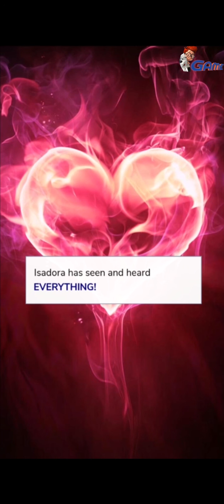What will happen when Mona meets Asher's Ex, Annabelle?? - Love on Fire (Story Part 7)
In this episode of "Love On Fire'', Mona is going to meet Asher's parents. As per the rules, Mona has to win over two of Asher's family members in order to stay in Love On Fire. Asher's family member includes his Mom, Dad, and sister. Asher lives in Sydney, Australia. Everyone welcomes Mona in their house. Gisele, Asher's Mom shows  Asher's room to Mona and asks her about her future intentions. To which, Mona expresses her true feeling about Asher. Gisele likes her confidence and gives her approval. That means Mona wins Asher's Mom heart.
 Then, Mona meets Asher's Dad in his home office. Asher's Dad asks her about her feeling towards Asher. Mona simply tells Dad why Asher is so special for her. Asher's Dad also approves her. She also meets his sister but she had mixed feeling about them. In Asher's favorite bar, Mona meets Annabelle, Asher's Ex. Annabelle shows her intention to want Asher back.
Then, what will Mona do? Will she leave that bar or she will warn her to be away from them?
Let's See .

Who is Camila and why she met Mona secretly ?? - Love On Fire Episode (Story Part 2)
How will be Mona's double date with Asher & Mo?? - Love On Fire Episode (Story Part -3)
How will be the Baby Challenge of Asher and Mona?? Love on Fire (Story Part 6)